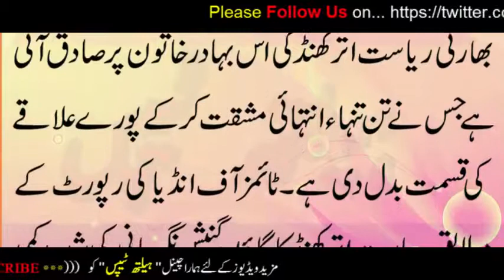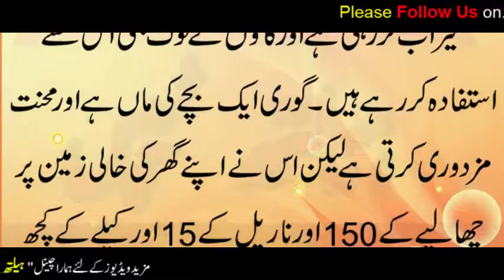This 51 Year Old Woman Dug for 6 Hours Every Day Over 3 Months to Build a Well for Her Plants